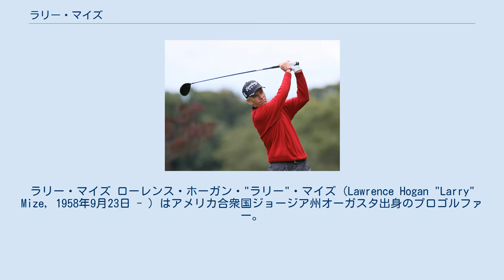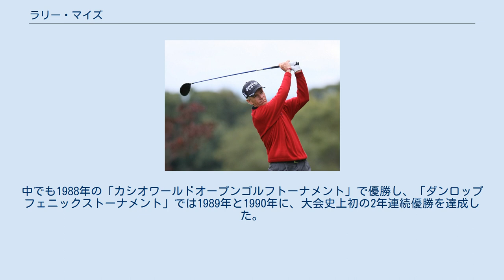ラリー・マイズ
ラリー・マイズ ローレンス・ホーガン・"ラリー"・マイズ（Lawrence Hogan "Larry" Mize, 1958年9月23日 - ）はアメリカ合衆国ジョージア州オーガスタ出身のプロゴルファー。
主にアメリカのゴルフツアーを中心に活躍している。
 28歳で迎えた1987年の「第51回マスターズ・トーナメント」で、最終日の4月12日、72ホールのプレイを終えて285打の3アンダーパーでグレグ・ノーマンやセベ・バレステロスと首位タイに並び、プレイオフの末、優勝したことで有名となった。
プレイオフ1ホール目の10番ホールでバレステロスが1.5mのパーパットを外し、3パットのボギーで脱落、マイズとノーマンの一騎討ちとなり、アーメンコーナーの最初の11番ホール（455ヤード、パー4）へ。
第2打は両者とも池やクリークを避けてグリーンの右から攻めた。
ノーマンは第2打でカップの真横16ヤードのグリーン右のエッジに運んで2オン、対するマイズは第2打を右に大きく外してグリーン右のラフにつかまり、グリーンまで約20ヤード、カップまで約40ヤードを残したが、この位置はグリーンまでは打ち上げで、高速グリーン上は複雑なアンジュレーションかつ急勾配で池に向かう下りでパーセーブするのも困難と予測され、この時点で誰もがノーマンの優勝を確信した。
ところが、マイズがサンドウェッジで第3打のアーメンショットを「攻撃的にしっかり（マイズ談）」打つと、ボールはグリーン手前で2バウンドした後、グリーン上をスルスルとフックラインで転がり、真ん中からピンに当たってカップインするという奇跡のチップインバーディーとなったのに対し、ノーマンは3打目のバーディーパットを外して、マイズがツアー2勝目をマスターズで挙げた。
マイズは地元オーガスタ出身で、10代の前半に3番ホールのリーダーボード係のボランティア経験があり、優勝後「子供の時の大きな夢が、今日本当になった。夢は叶う」とコメントした。
前年劇的な復活優勝を果たしたジャック・ニクラスは「この勝利で君は今後の人生の多くの扉を開けていくだろう」とマイズを祝福し、マイズはニクラスがグリーンジャケットを着せた最後の人物となった。
 PGAツアーでは通算4勝（メジャー1勝）。
また、日本のゴルフツアーに招待され何度か出場した。
中でも1988年の「カシオワールドオープンゴルフトーナメント」で優勝し、「ダンロップフェニックストーナメント」では1989年と1990年に、大会史上初の2年連続優勝を達成した。